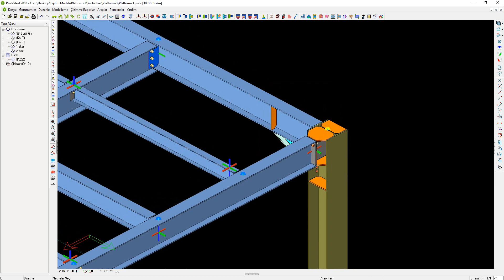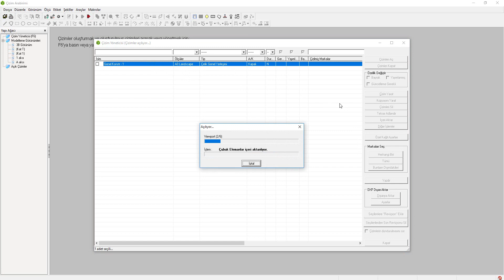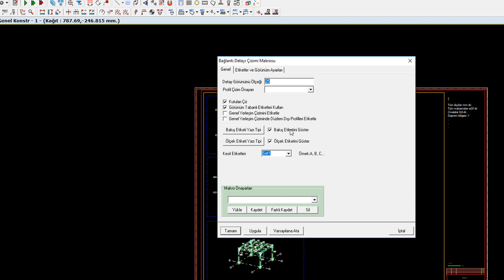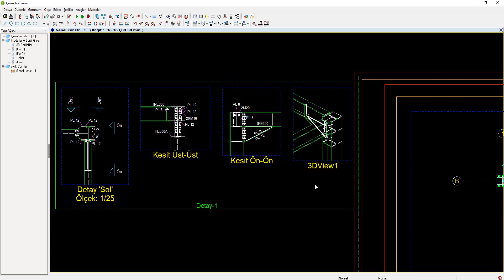Çelik Bağlantı Detay Çizimlerinin Oluşturulması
ProtaSteel, inşaat mühendislerinin ve konstrüktörlerin otomatik çelik bağlantıları tasarlayabilmesi ve yüksek kalitede çelik detay çizimleri oluşturması için geliştirilmiş profesyonel bir çözümdür.

ProtaSteel ile çelik detay çizimleri ve bağlantı tasarımları, ProtaStructure’dan otomatik olarak aktarılan 3-Boyutlu yapısal model üzerinde detaylı bir şekilde oluşturulabilir.